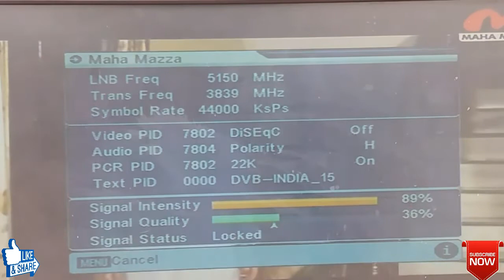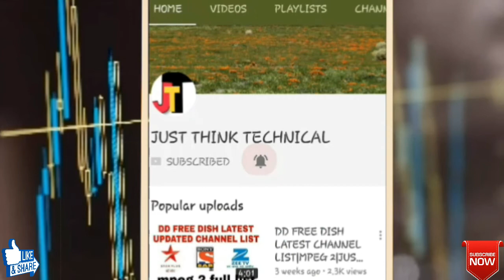Abs 2 new channel update | Pitara punjabi movie channel added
hlo friends,

is video mai aapko abs 2 satelite ke new channels ke bare mai btaya hai.